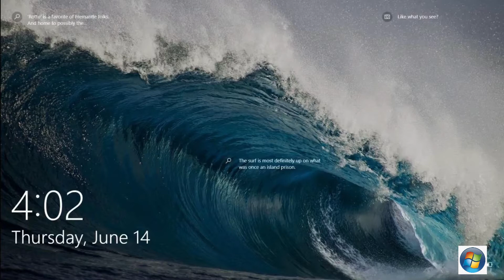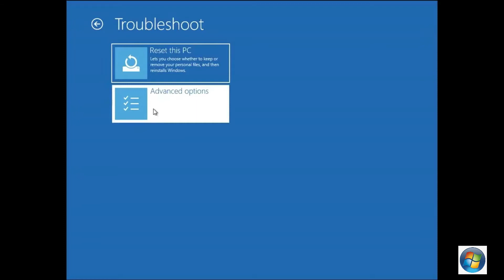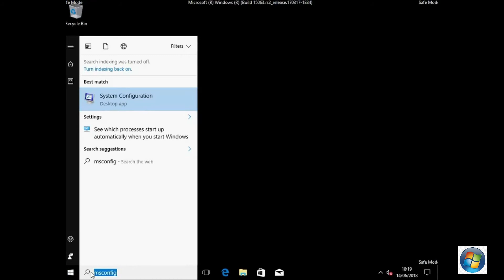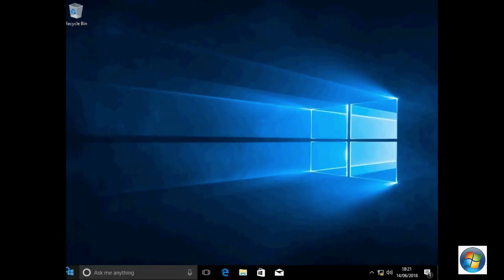How to fix Windows 10 stuck in logo welcome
How to fix Windows 10 stuck in logo welcome screen. Get answer for fix problem about windows 10 stuck in logo or you can